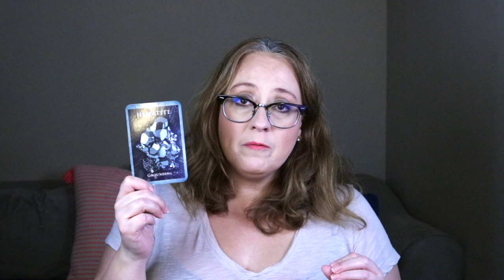JULY 18, 2023 ANGELIC MESSAGE | HOW TO PROTECT YOURSELF